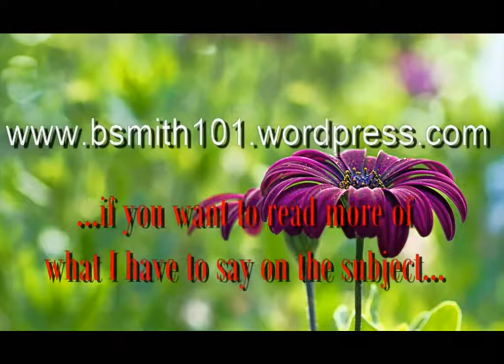R. KELLY AND SEX CULT... A VERY PERVERTED AND TROUBLED MAN...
By this time most people who are familiar with R&B singer R. KELLY know he has a history of sexual perversion in his taste for very young girls.

I pray for him and those like that God break that yoke and remove that curse from them all... for they truly lack understanding and an inability to curb their perverse urges and insatiable desires to ruin the innocent of children and others...